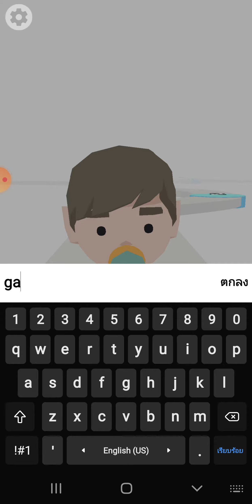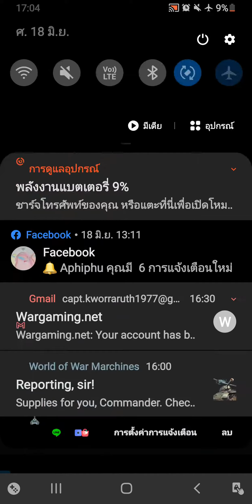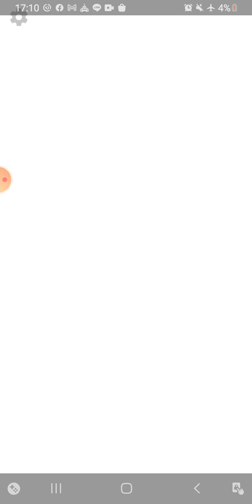จำลองการใช้ชีวิต100ปีของ gamer